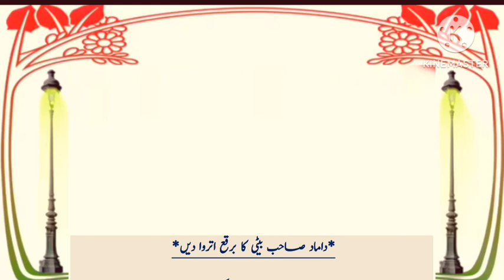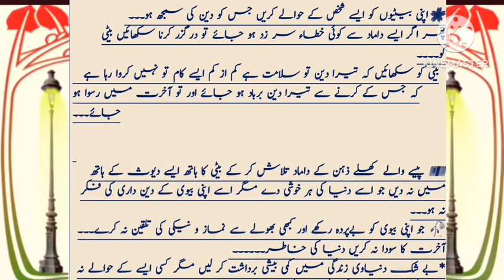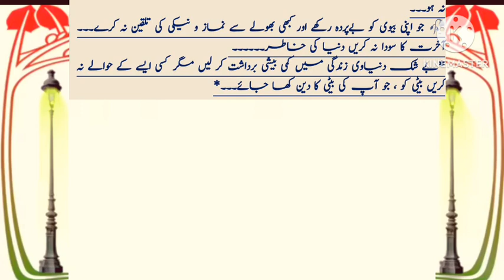Damad Sahb Beti Ka Burka Utar Den | Take Off Son-In-Law's Daughter's Burqa | Knowledge Story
story
kahani
kahaniyan
kahani kahani
stories
stories in hindi
hindi kahani
hindi moral stories
hindi stories
hindi kahaniyan
moral stories
hindi story
bedtime stories
moral kahaniya
bedtime moral stories
fairy tales
latest stories
moral kahani
jadui kele ka pati
kele ka pati